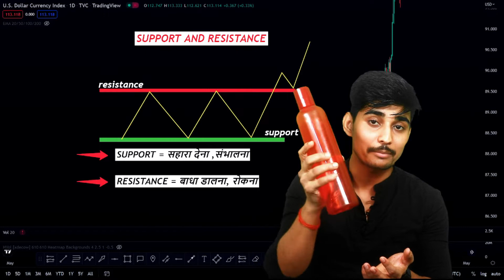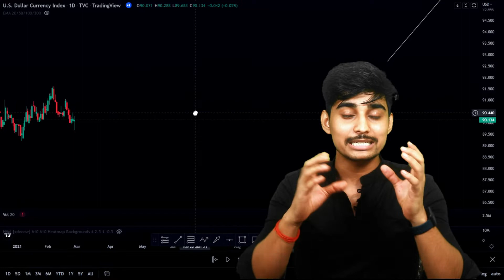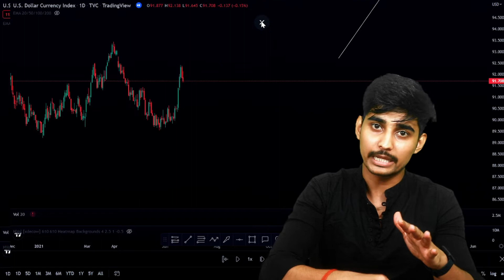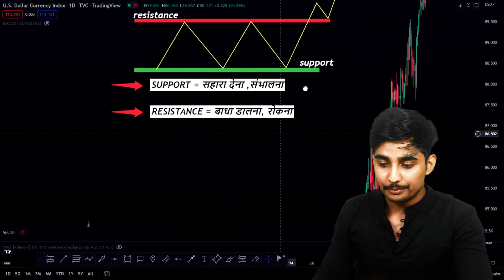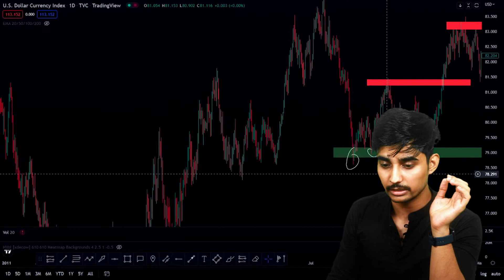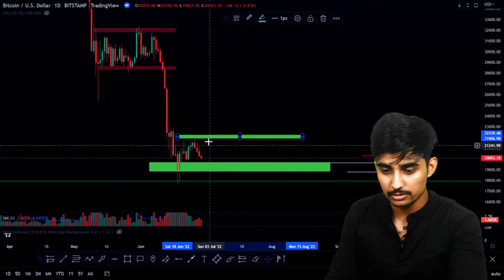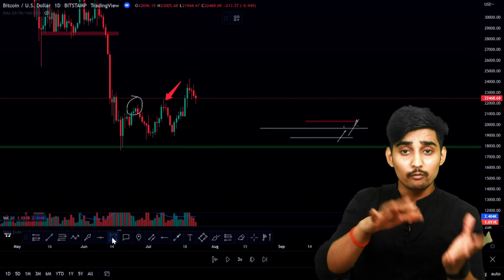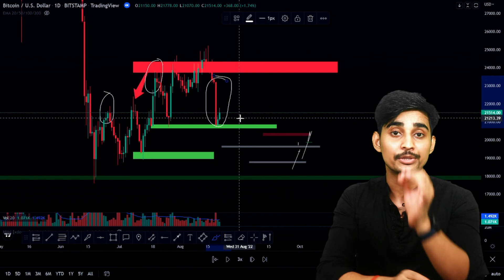support and resistance basic in hindi | what is support and resistance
support and resistance trading strategy in hindi| what is support and resistance| Support Resistance